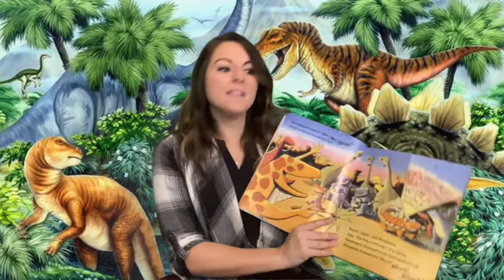2nd Grade -Going to the Stomp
Get ready to sing with me. Follow along with the video. When you are finished, fill out the worksheet and choose what your dinosaur is going to take to the Stomp!